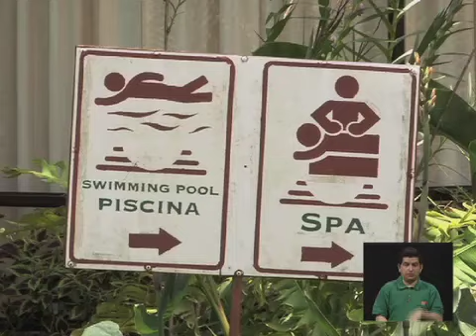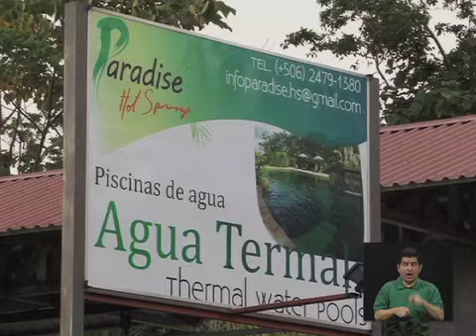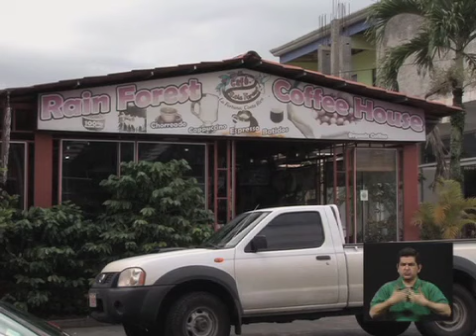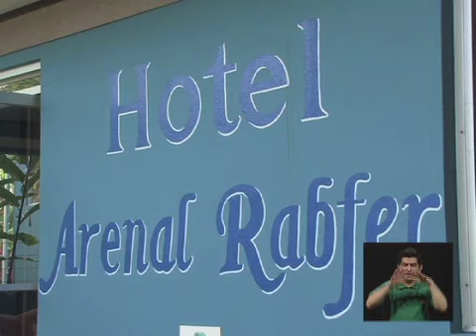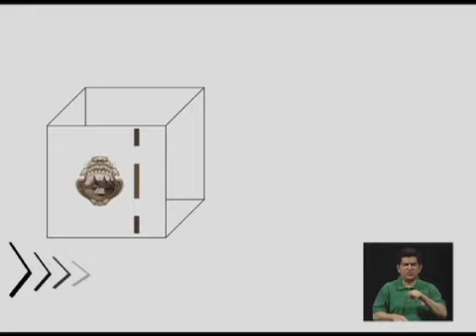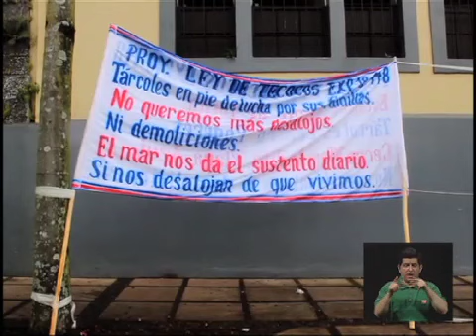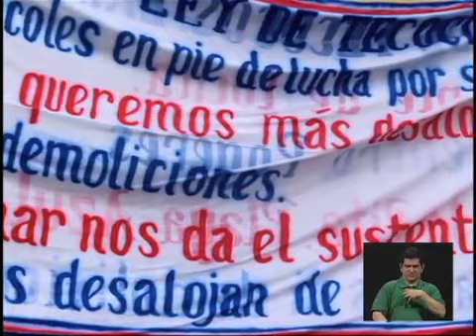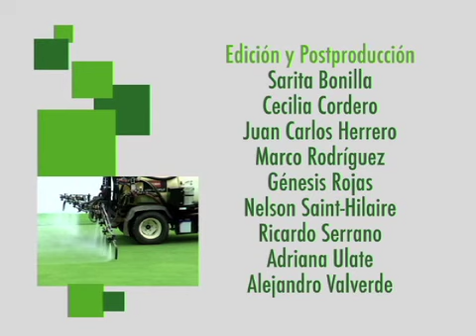Programa completo - El decaído turismo sostenible en La Fortuna de San Carlos